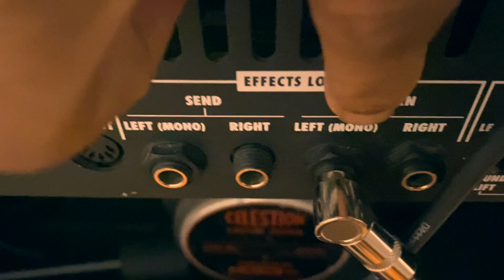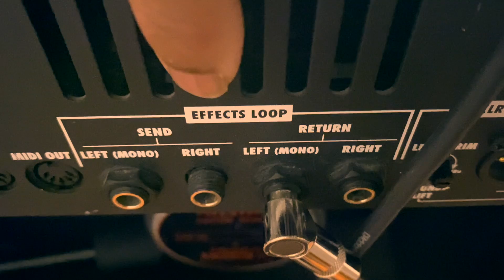Kronedge Album Vlog 3: Sharif's Recording Setup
As we proceed to the instrument recording phase of the album, hear from our guitarist Sharif how he went about his setup. This vlog is part one of two. In the second one, he will discuss his compositional approach.

But we’re getting ahead of ourselves. Enjoy this video. Sharif loves teaching and will be happy to answer any technical questions you may have. So, ask away…